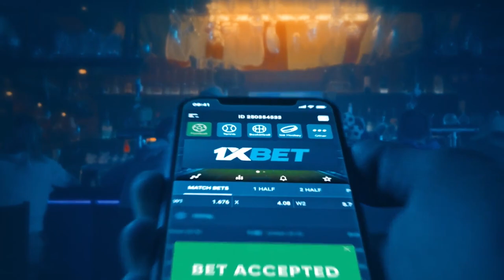Nagulat ba si Victolero na sumisigaw pa rin si Guiao kahit tambak na? | Magnolia vs Rain or Shine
Magnolia coach Chito Victolero talks about the respect he has on Rain or Shine counterpart Yeng Guiao after the Hotshots' 112-97 win over the Elasto Painters in the PBA Governors' Cup on Wednesday, Feb. 22

Thumbnail photo courtesy of PBA Images